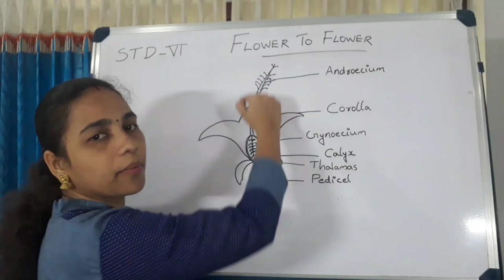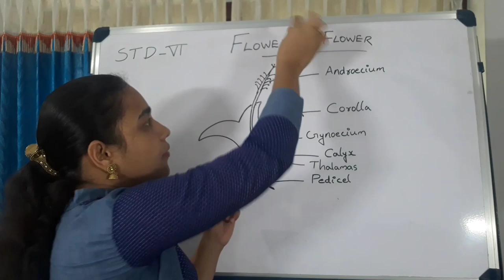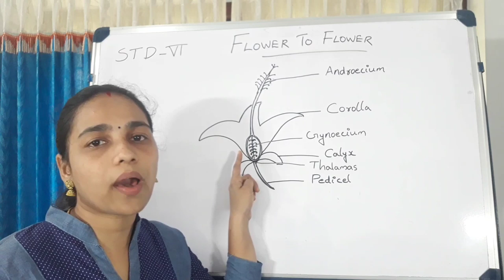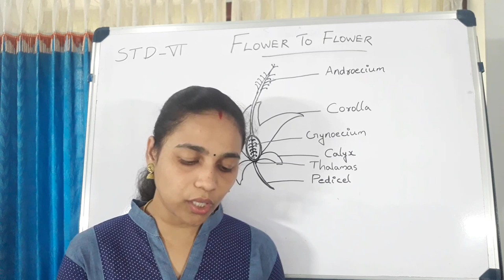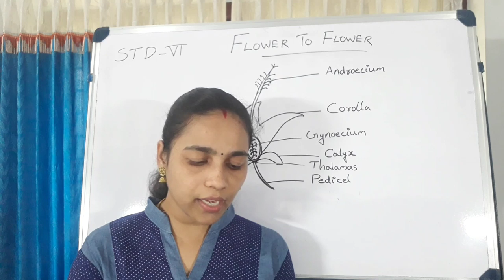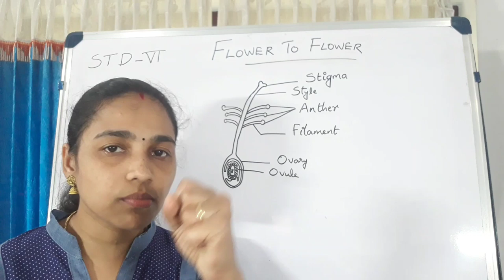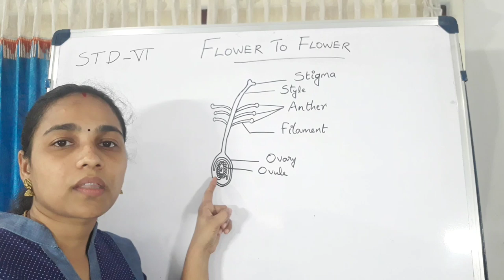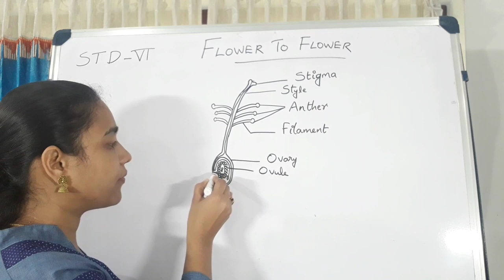STANDARD-6[KERALA SYLLABUS]BASIC SCIENCE:LESSON-3:FLOWER TO FLOWER[PART-1]